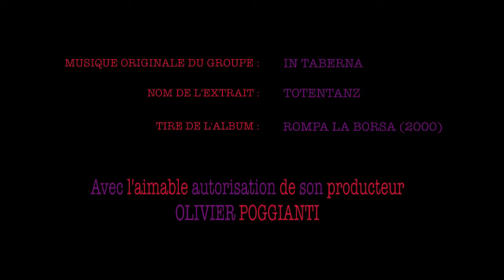William P. Caferro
Edward Despenser, the Green Knight and the Introduction of the Lance Unit in Florence de William P. Caferro (lu par Kelly DeVries)